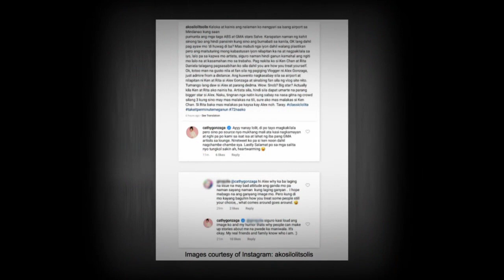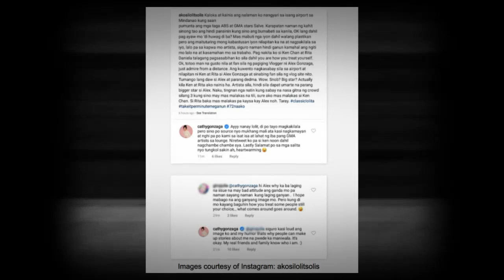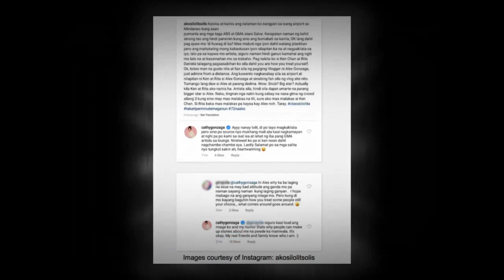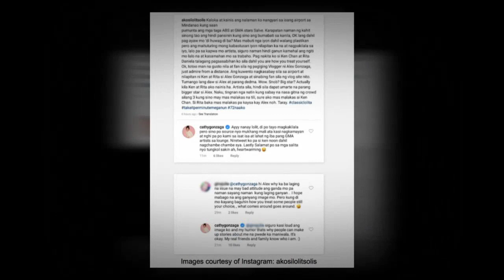Alex Gonzaga Isnabera at Big Star na raw sabi ni Lolit Solis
alex gonzaga
alex gonzaga isnabera
alex snob
alex gonzaga malaki ulo
alex gonzaga attitude